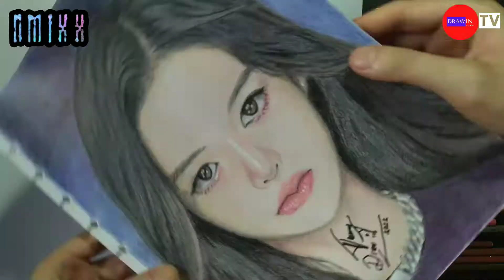Drawing Sullyoon(설윤) NMIXX (엔믹스)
Oke guys so in this episode I will try again to draw Seol Yoon-a (설윤아) members of NMIXX (엔믹스). You may know him by the stage name Sullyoon(설윤) NMIXX (엔믹스).

I hope you like this video and watching this video...
thanks

Pencil Color : Staedtler Luna Triangular
                        Faber Castell Classic Colour
                        Pencils
Paper : Lyra Sketch Book A4